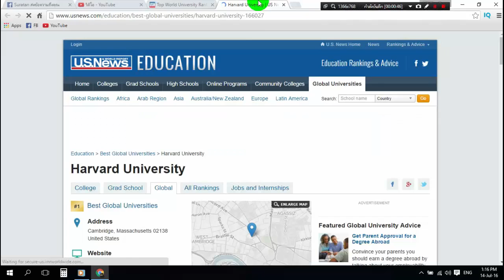Online masters degree of Harvard University